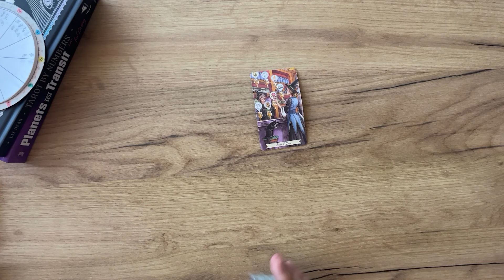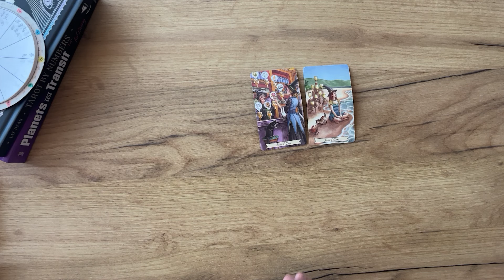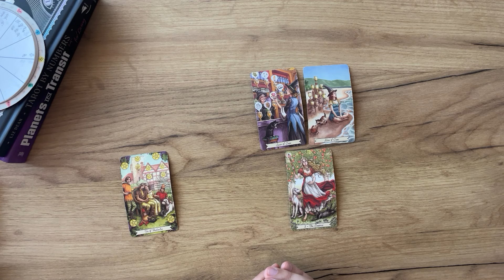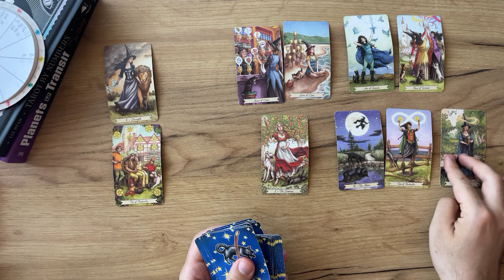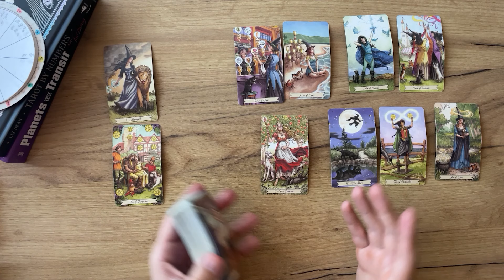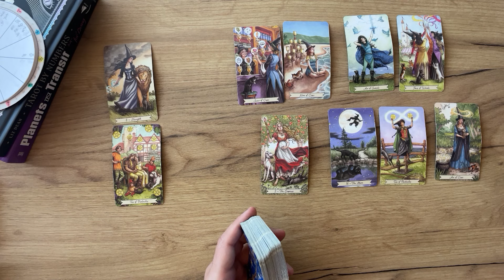PISCES - The Love at your door… (May 20-26, Tarot)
(Limited Availability)